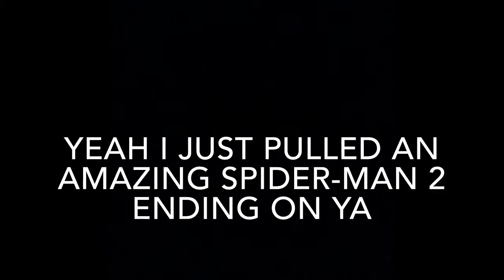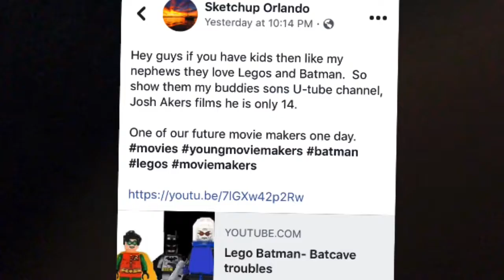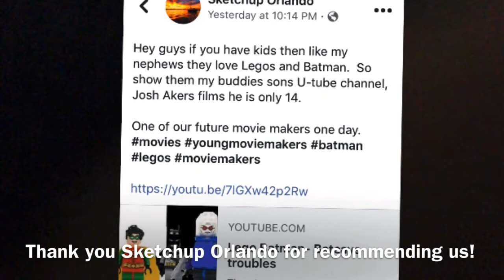Lego Batman- Hates Superman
Join Josh Akers Films & CO.
Fight Scene Music: Kevin Mcleod - Thunder Dreams